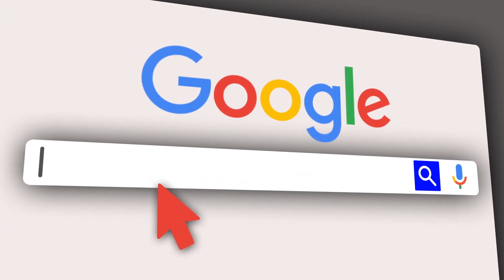✅ Como ATIVAR o Algoritmo do YOUTUBE para MONETIZAR Seu Canal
Como ATIVAR o Algoritmo do YOUTUBE para MONETIZAR Seu Canal mais rápido com dicas essenciais. Aprenda o que é preciso fazer se seu canal do YouTube ainda é pequeno, para bater as suas metas.

Aprenda também fazer design para suas mídias sociais sem precisar de Photoshop, com o Canvas pela internet:

Neste vídeo você vai aprender como ativar o algoritmo do youtube para monetizar o seu canal.

Você vai entender o que é preciso fazer para crescer no youtube. Além disso, vai poder entender quais são as regras do jogo para poder ganhar muitas views e inscritos no seu canal.

Assista essas duas dicas que vai te ajudar a entender definitivamente como fazer o seu canal do youtube crescer mais rápido.

Então se você quer saber como ativar o algoritmo do youtube para seu canal poder monetizar seus vídeos e poder ganhar dinheiro com seu conteúdo então assista este vídeo até o final.